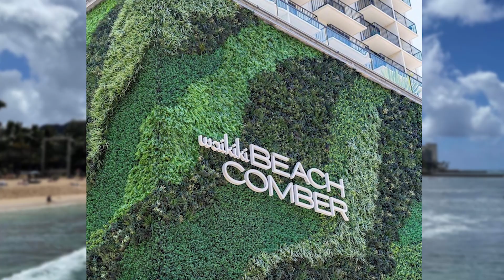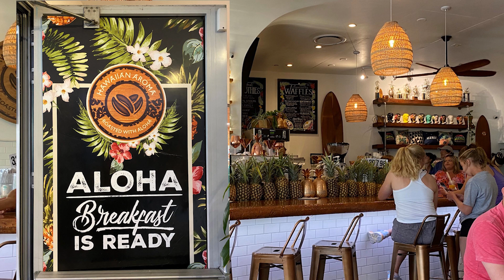Hawaii 2023 - The last leg of our Family trip.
On the last leg of our USA family trip - Waikiki, Hawaii. Sightseeing and relaxing. The best end to a busy and on the go overseas trip. All photos and video footage taken on iPhones. Just for our memories.